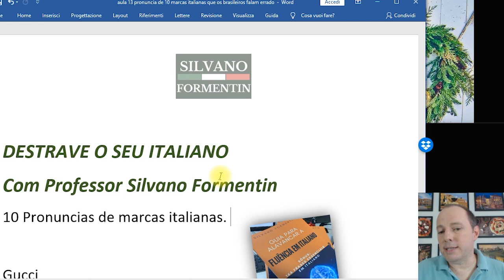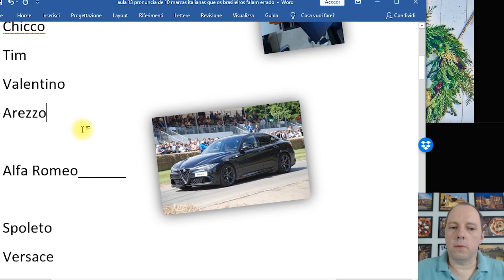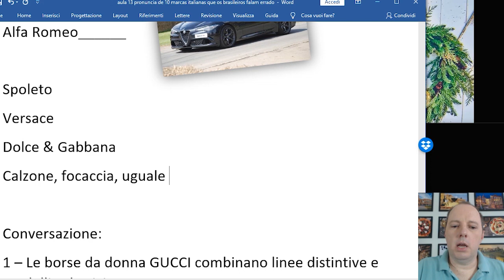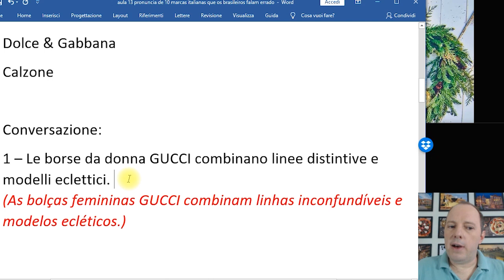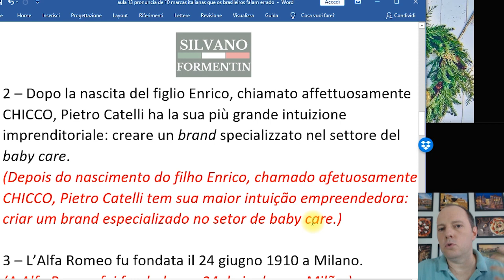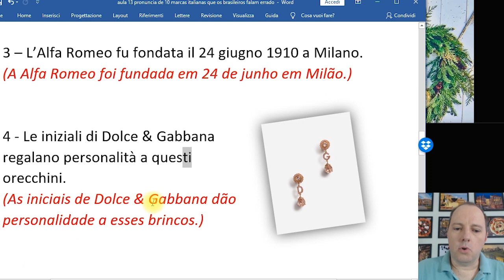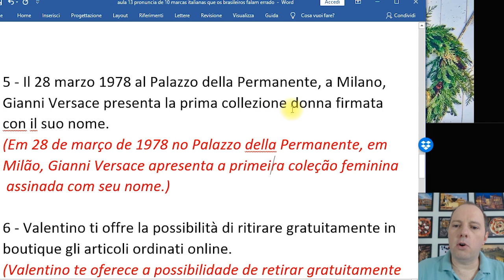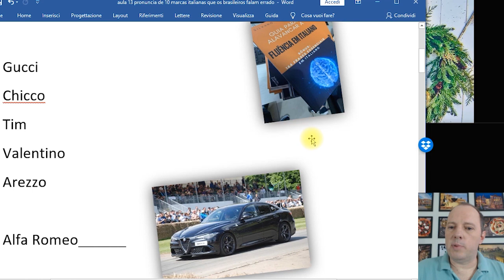COMO É A PRONÚNCIA DESSAS 10 MARCAS ITALIANAS? | DESTRAVE SEU ITALIANO | AULA #013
Destrave seu Italiano, aulas práticas para quem quer falar esse belo idioma com segurança e fluidez.